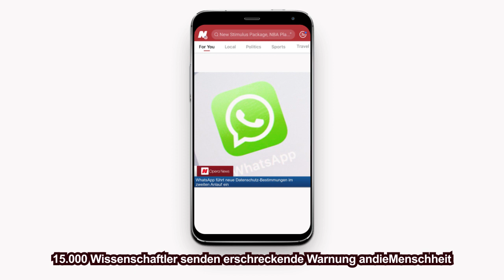OperaNews-DE-de-2184-Die ganze Nachricht finden Sie auf Opera News!📱. Bitte hier herunterladen 👉👉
Never miss what's trending. 🔥🔥🔥
Read the hottest news.